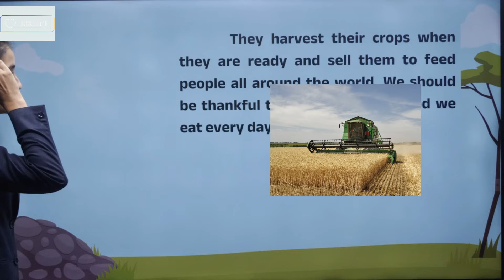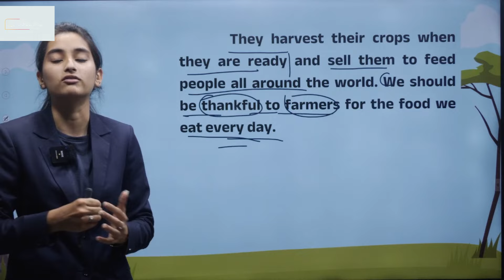इन वाक्यों से आज ही अंग्रेजी बोलना शुरु कीजिये ।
We shall try to understand various fact of the world together. Your activities like likes, share and subscribes as well as comments matters the most.